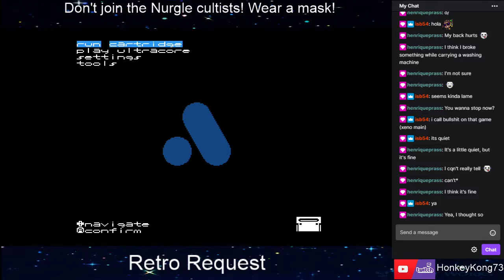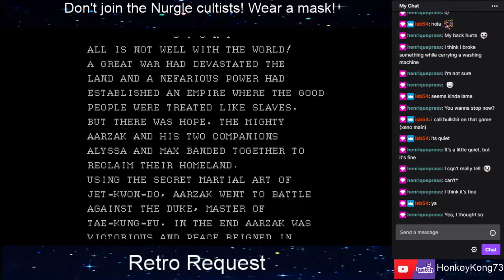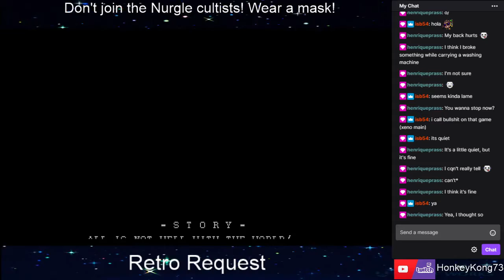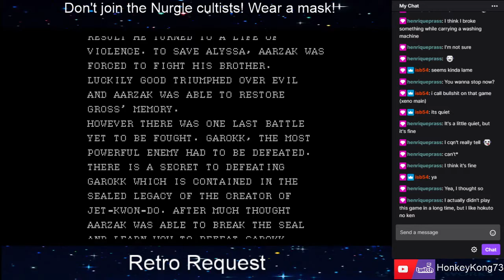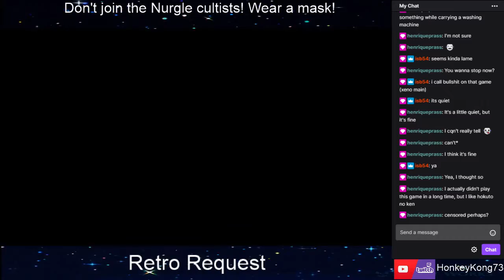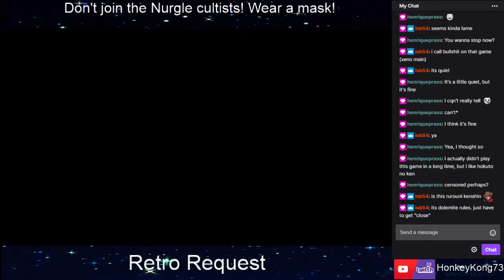Retro Request - Last Battle (Genesis)